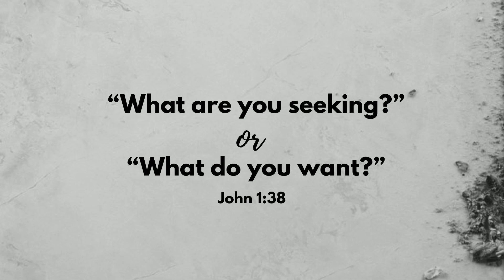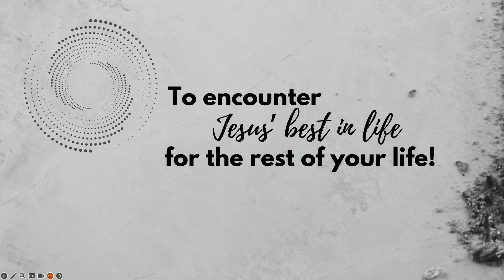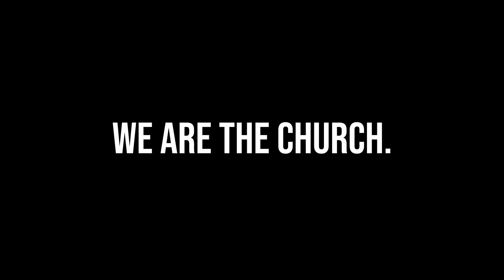The Question and the Quest for More of Jesus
WCC Sermon | March 10, 2024
The Questions Jesus Asked sermon series

The Question and the Quest for More of Jesus by Rev. Dr. Timothy Fisher
Luke 6:46-49

Find us in the app store!  WalkersvilleCC

Walkersville Community Church is a Brethren In Christ Church, founded in 1980.  Since 1997, Rev. Dr. Timothy Fisher has led the congregation.  We strive to seek God's face, live His love, and follow Jesus in community!  And we would love for you to join us!